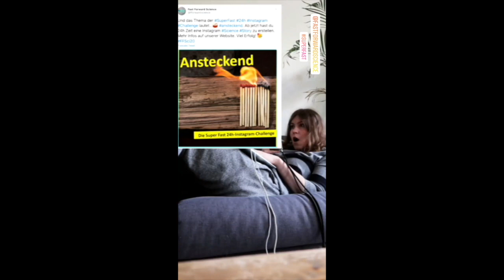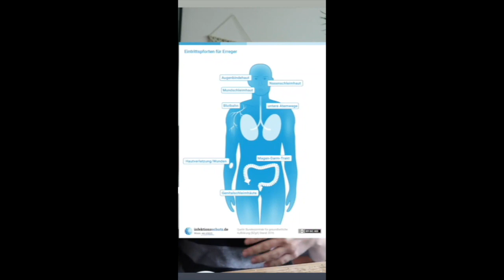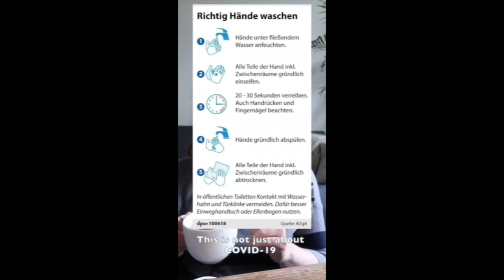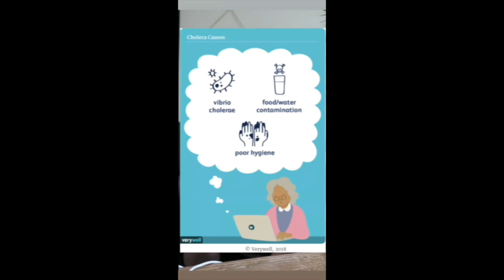Infektionswege | Fast Forward Science 2020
Eingereicht wurde sie vom Instagram-Kanal: @wisskommkaffee

Ein Lachen; ein Ohrwurm; ein Virus; ein Hype; eine Flamme; Emotionen; Geschlechtskrankheiten… Was ist alles ansteckend? Wieso ist etwas ansteckend? Wie kann man Ansteckungen verhindern?
Ich habe mich entschlossen, über verschiedene Arten der Ansteckung zu reden. Ich bin keine Medizinerin, sondern studierte Geologin und Biologin und mich hat das Thema einfach gerade jetzt total interessiert.